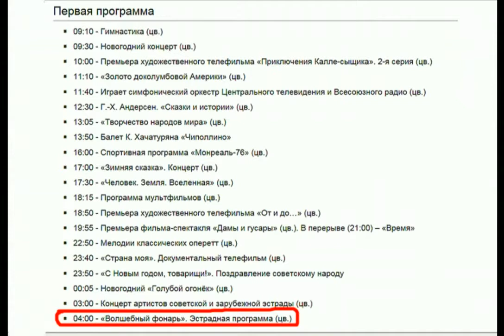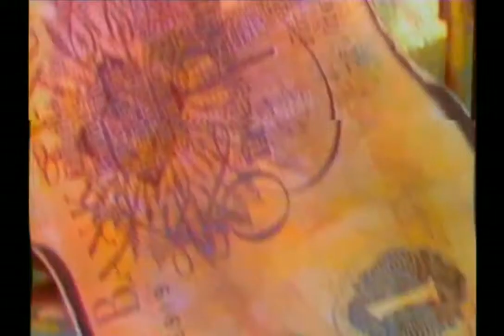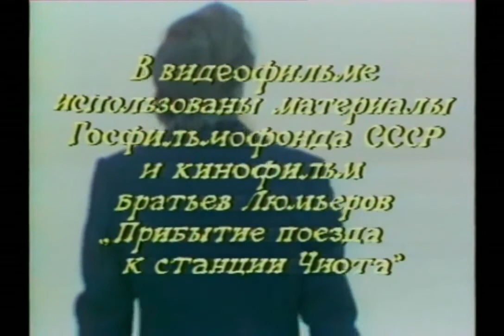“Волшебный фонарь“. Эстрадная программа, 1976 год